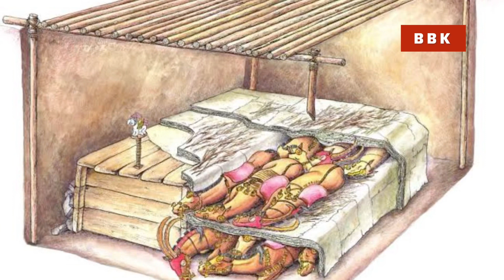Eski Türklerin günümüze Kalan ölü Gömme Adetleri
Günümüzde İslam inancı ile bağdaşmayan bir çok uygulamanın kaynağı Eski Türk toplumlarının Göktanrı ve Şamanizm öğretilerinden oluşmaktadır.